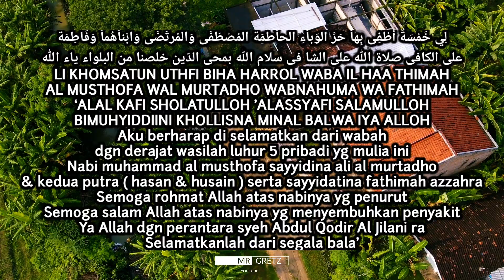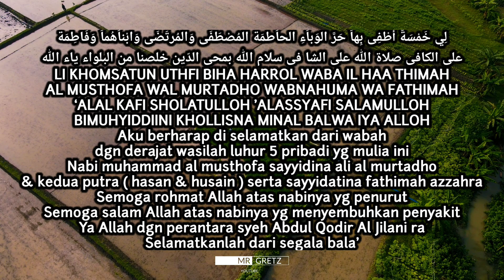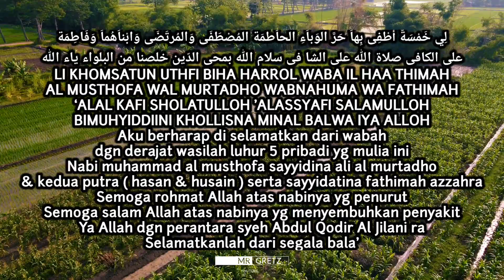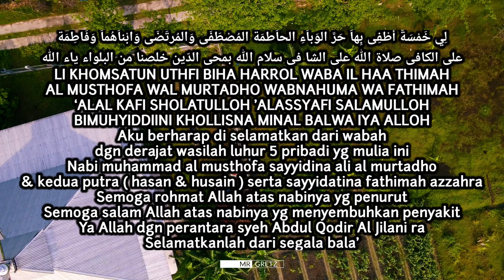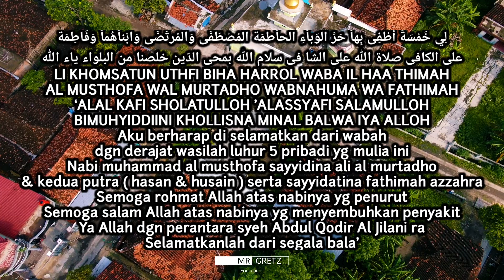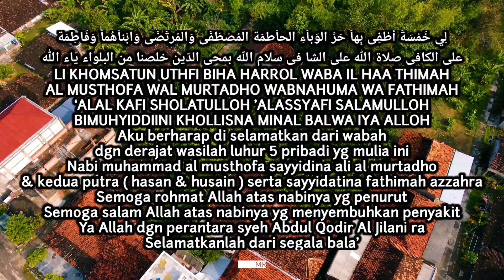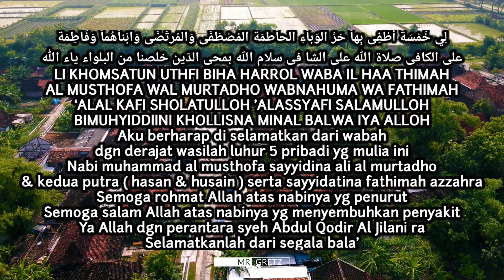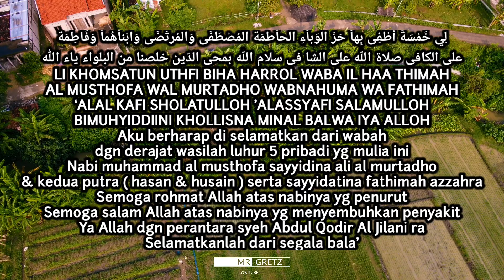DOA PENYEMBUH WABAH Li Khomsatun Uthfi Biha 65 Pujian Sholawat Subuh, Dhuhur, Ashar, Maghrib, isya'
Lirik Arab Dan Teks Arti Terjemahan Indonesia Likhomsatun Utfi Biha 65,  dan 'Alal Kafi Sholatulloh untuk doa wabah 2020 versi Pujian Sebelum Sholat Nada Baru 2020

لِي خَمْسَةٌ أُطْفِی بِهاَ حَرَّ الوَباَءِ الحاَطمَة

LI KHOMSATUN UTHFI BIHA HARROL WABA IL HAA THIMAH

Aku berharap di selamatkan dari wabah dengan derajat wasilah luhur 5 pribadi yg mulia ini

المُصْطَفَى وَالمُرتَضَى وَابْناَهُماَ وَفَاطِمَة

AL MUSTHOFA WAL MURTADHO WABNAHUMA WA FATHIMAH

Nabi muhammad al musthofa sayyidina ali al murtadho

& kedua putra ( hasan & husain ) serta sayyidatina fathimah azzahra

على الكافى صلاة الله على الشا فى سلام الله

‘ALAL KAFI SHOLATULLOH 'ALASSYAFI SALAMULLOH

Semoga rohmat Allah atas nabinya yg penurut
semoga salam Allah atas nabinya yang menyembuhkan penyakit

بمحى الدّين خلصنا من البلواء ياء الله

BIMUHYIDDIINI KHOLLISNA MINAL BALWA IYA ALLOH

Ya Allah dengan perantara syeh Abdul Qodir Al Jilani ra. selamatkanlah dari segala bala'

~ Sholawat Jadul, Sholawat Merdu Pujian Sebelum Sholat Yang Paling Keren Di Zaman Sekarang Menurut Admin Li Khomsatun Uthfi Biha Dengan Nada Berbeda

🎧 Li Khomsatun Eps 65 :

🎤 Vocal : Santoso Mwbers
📼 Record : Video Drone Footage Cinamatic By Dji Mavic Air 2
🎞 Editor : Samsung Galaxy S10+
🏡 Lokasi : Sawah Kota Purwodadi Grobogan Jawa Tengah Indonesia